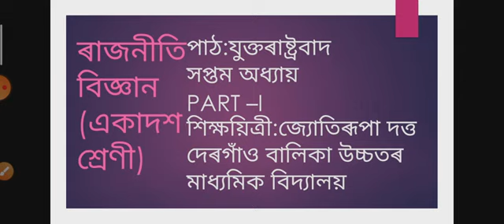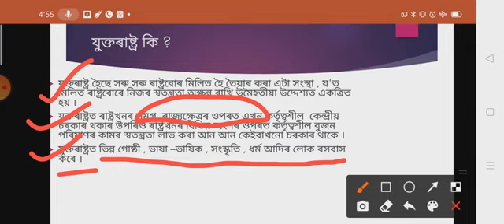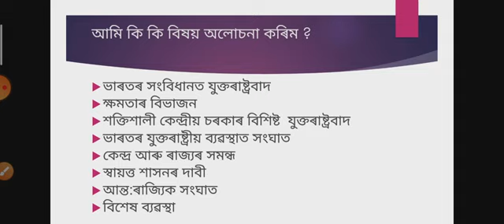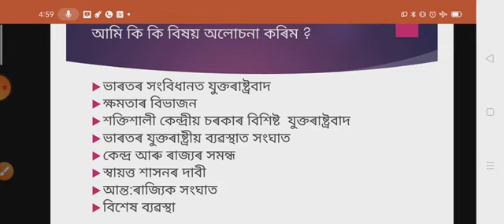শ্ৰেনী - একাদশ, বিষয় - ৰাজনীতি বিজ্ঞান, সপ্তম - অধ্যায়, (খণ্ড - প্ৰথম)